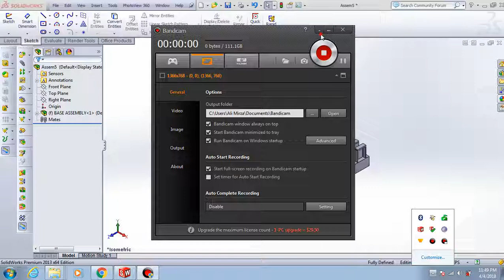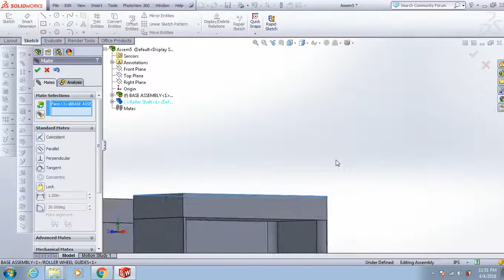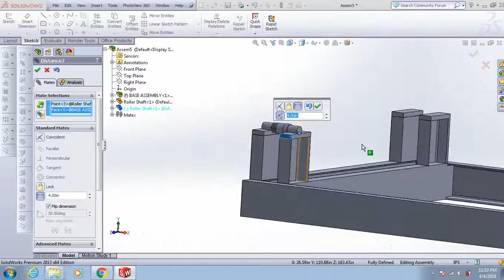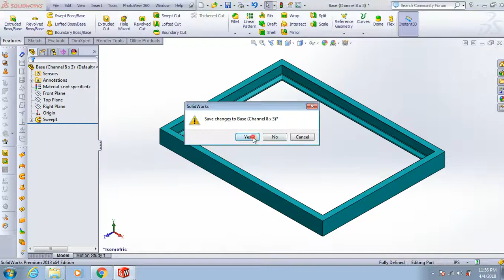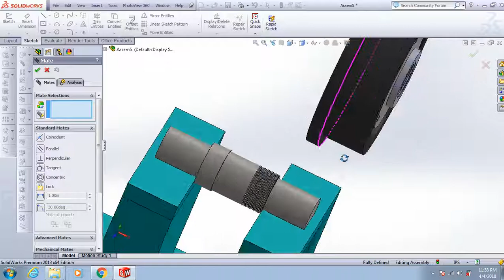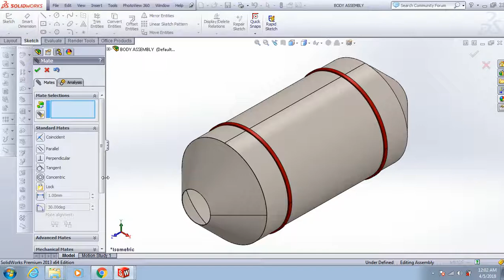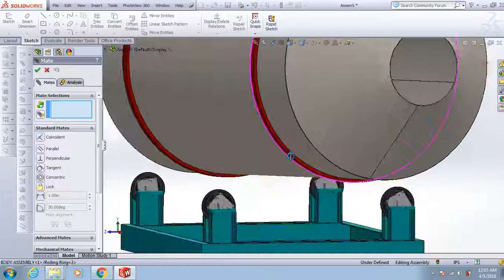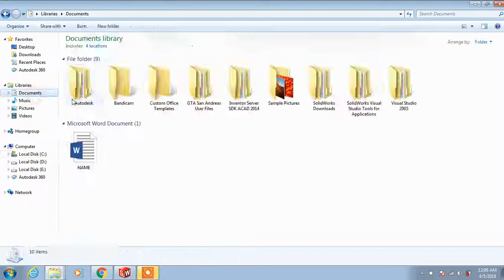Large Scale SS Mixer for surf (Washing Detergent) Design solidworks 2013 Assembly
Mixer Machine for surf design in solidworks 2013 Assembly